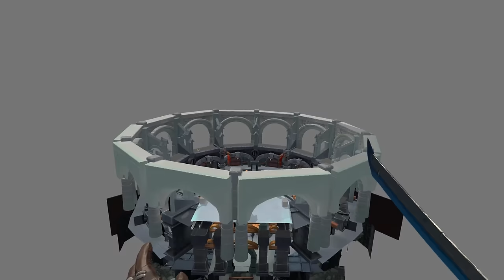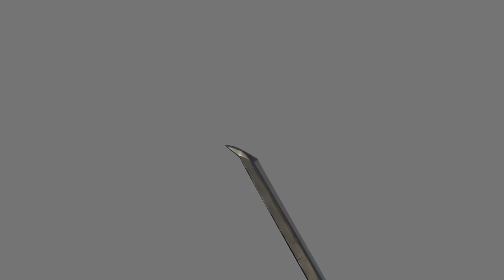Can We Kill the Emperor?!? - Gorn Gameplay - VR HTC Vive Pro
Welcome back to Gorn, a virtual reality video game on the HTC Vive Pro! Today I face try to escape the gladiator arena and finish off the Emperor of Gorn!